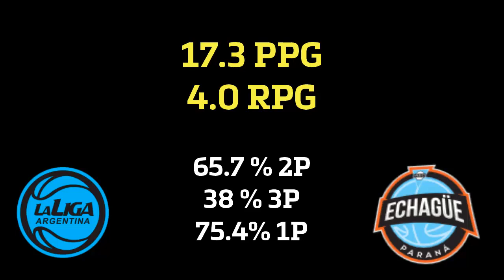Eric Frederick - SF/PF - 2019 Argentina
BF Basketball Management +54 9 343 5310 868